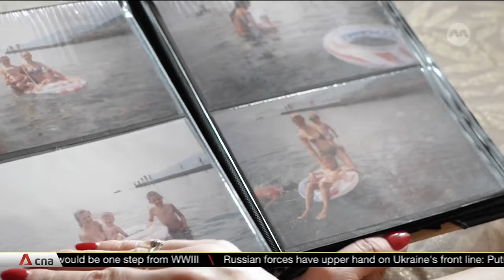Crimea marks 10 years since Russian annexation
This month marks 10 years since Russia annexed Crimea from Ukraine. Russia has continued to build up its military presence in the region, paving the way for the ongoing war. Hundreds of thousands of people who opposed Russian rule fled the Black Sea peninsula -- among them the indigenous Crimean Tatars. Since its annexation, human rights groups said Moscow has been working to silence pro-Ukrainian voices. Megumi Lim reports from Kyiv.